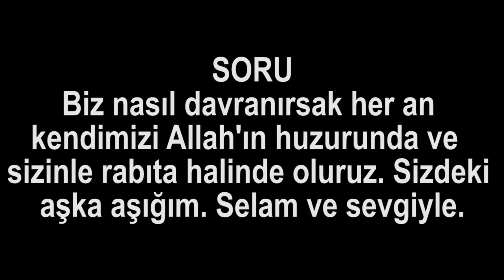Nasıl davranırsak her an Allah'ın huzurunda ve sizinle rabıta halinde oluruz? Sizdeki aşka aşığım.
Biz nasıl davranırsak her an kendimizi Allah'ın huzurunda ve  sizinle rabıta halinde oluruz. Sizdeki aşka aşığım. Selam ve sevgiyle.